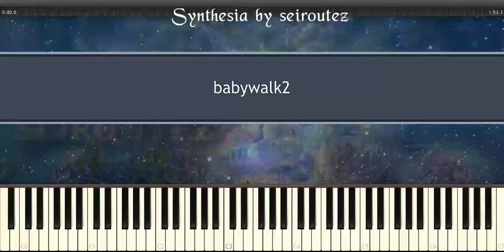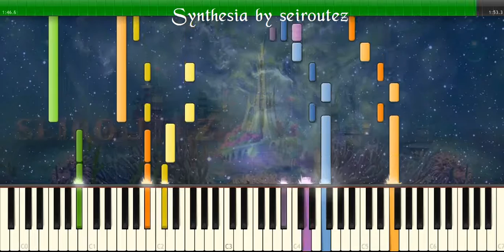[Synthesia][MIDI] babywalk2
[Synthesia][MIDI]